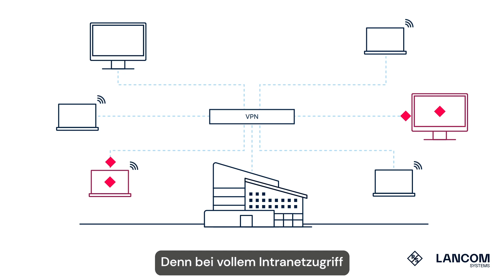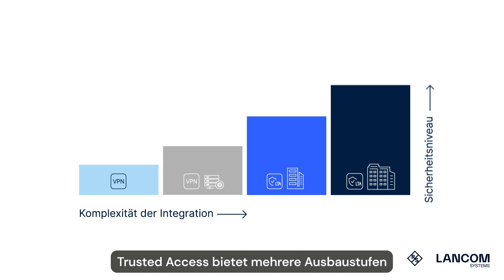LANCOM Trusted Access | Skalierbarer Remote Access nach dem Zero-Trust-Prinzip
Remote Access lässt sich aus der Unternehmenswelt nicht mehr wegdenken. Für bestmögliche Skalierbarkeit und Sicherheit haben sich Cloud-Management und das Zero-Trust-Prinzip als neue Standards für einen zeitgemäßen Zugriff auf das Firmennetzwerk etabliert. Doch wie setzt man sie um und wo liegt der Mehrwert? LANCOM Trusted Access (LTA) gibt eine Antwort auf diese Fragen. Als flexible und anpassbare Remote Access-Lösung für Unternehmen und Ihre Mitarbeitenden bringt LTA praktisches Cloud-Management und Zero-Trust-Sicherheit in verschiedenen Ausbaustufen zusammen. Für modernen Remote Access – so einfach, skalierbar und sicher wie noch nie.